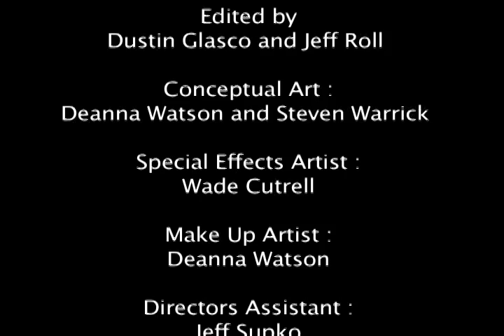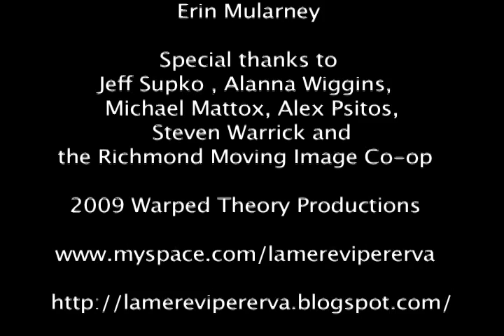First Command - La Mere Vipere ... Warped Theory Productions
From the CD Final Audit of Mammon via CNP Records.
Directed by Jeff Roll